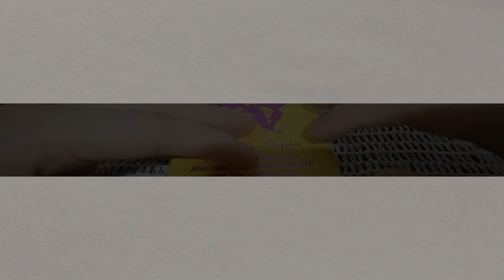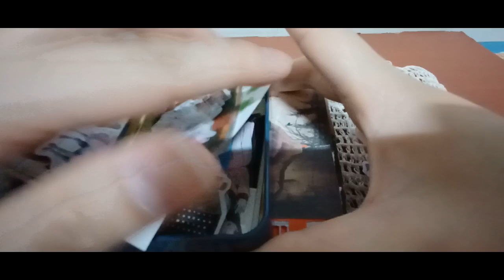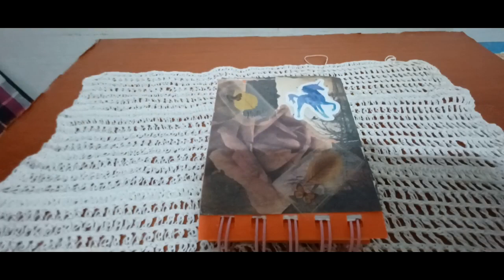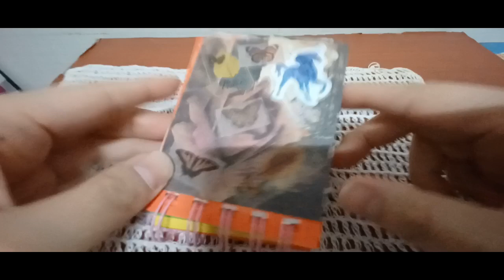2024 다꾸 ASMR 미니버전 신비로운 테마 Taku ASMR mini version. Mysterious theme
안녕하세요 골드님&시청자 팬분 반갑습니다 미시카에요 저의 채널에 방문해 주셔서 고맙습니다 이번 영상은 바로 2024 다꾸ASMR 신비로운테마 미니버전입니다 이번영상은 미니버전으로 만들어본 신비로운테마에요 처음해본 테마라서 잘나올지 생각했는데 생각한것 보다 잘나와서 좋았어요 그래도 처음이라서 약간 낮설었다고 해야되나 암튼 하나씩 차근 차근 만들어서그런지 나름 좋았던 테마인것 같아요 아직도 다꾸에 세계는 힘들지만요 그럼 편안하게 즐기시면서 시청해주세요 고맙습니다 저의영상을 보시고 조금이나마 힘이 되셨으면 좋겠어요 감사합니다 구독과 좋아요는 큰힘이 됩니다 저의 영상이 재미있으셨다면 구독&좋아요&알림 설정을 하셔서 새로운 비디오를 시청하세요 저의 또 다른 채널인 카카오 TV Misika(미시카 ASMR) 채널과 틱톡 미시카ASMR도 방문해 주시고 시청해 주세요 저의 랜선 아빠이신 한국아빠 피터님을 소개할게요 현재 이분은 DadASMR(아빠 ASMR)과 다양한 분야를 하고 계세요 ASMR 이란 백색소음으로 자율 감각 쾌락 반응으로 뇌를 편안하게해주고 심리적으로 안정을 주는 소리예요 예를 들어 물소리&바람 소리가 대표적이에요 유튜브 PETER 아저씨의 옥탑방 ASMR을 검색하셔서 영상을 보시고 재미있으시다면 구독을 눌러주시고 알림 설정도 해주세요 감사합니다 네이버 TV 산타파파 틱톡 피터ASMR 피터부계도 많은 시청과 팔로우 해주세요
Hello, Mr. Gold & viewers, nice to meet you. It's Missika. Thank you for visiting my channel. This video is a mini-version of Taku ASMR's mysterious theme. This video is a mysterious theme that I made in a mini-version. It's my first time doing a theme, so I thought it would come out better than I thought, but it was good because it was my first time. Still, it was a little low because it was my first time, but I think it was a good theme because I made it step by step. The world is still struggling with Taku, but please enjoy it while watching it. Let me introduce my online dad, Korean dad Peter. Currently, he is in various fields with Dad ASMR (Daddy ASMR). ASMR is a white noise that makes the brain comfortable and psychologically stable with autonomic sensory and pleasure reactions. For example, the sound of water and wind is representative Please search for YouTube PETER's "Rooftop Room" ASMR, watch the video, and if you like it, please subscribe and set notifications. Please watch and follow Naver TV, Santa Papa, TikTok, Peter ASMR, and Peter Boo-gye